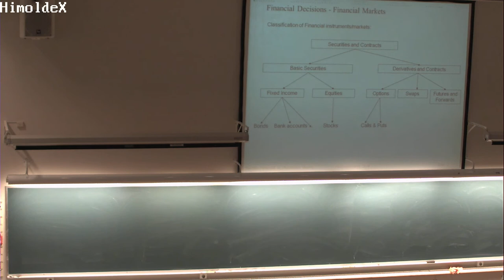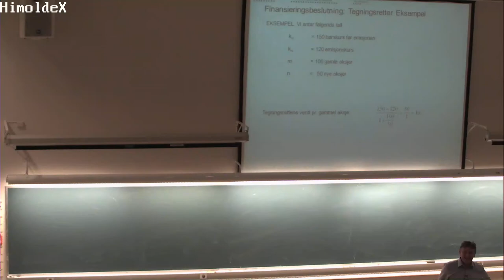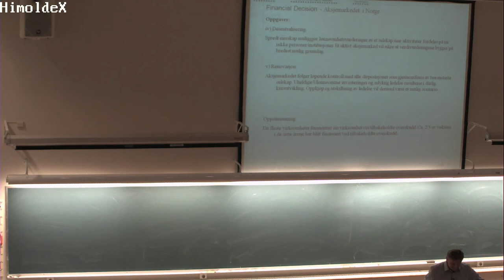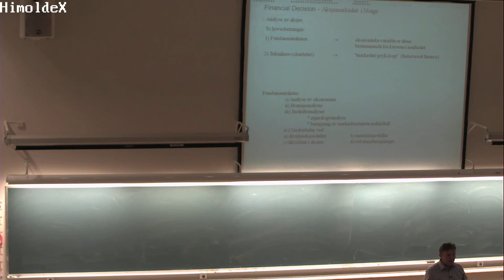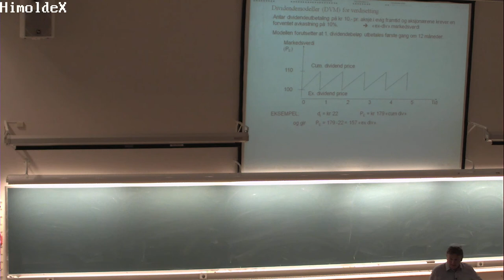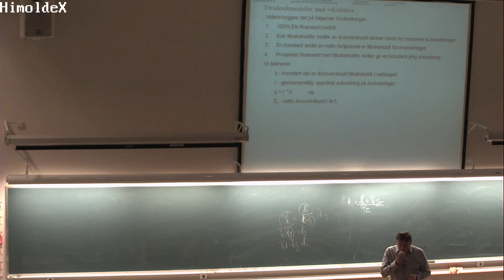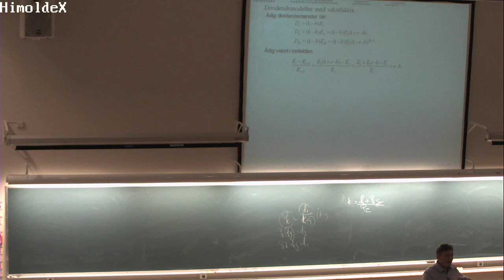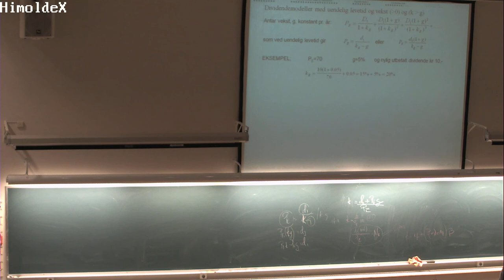01-F-25 Forelesning BØK300 (12. nov. 2014)